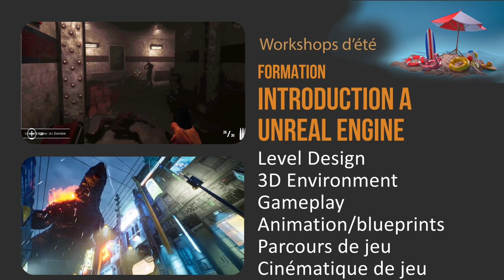Workshops d'été 2023 : apprenez Unreal Engine & Houdini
Profitez de l’été pour vous former aux bases de l’infographie 3D ! ☀

Découvrez de manière approfondie Unreal Engine pour la 3D temps réel et Houdini pour les effets spéciaux ou FX 🔥

Avec un objectif personnalisé et une durée définie à la carte, cet été, vous allez acquérir les compétences pour devenir infographiste 3D spécialisé 💪

Pas de pré-requis demandé pour d’inscrire sur ces formations d’été, allez directement à l’essentiel et créez-vous un portfolio de projets visuels professionnels !